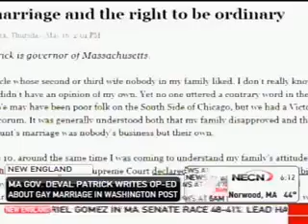Deval Patrick op-ed in the Washington Post - NECN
New England Cable News discusses Gov. Deval Patrick's (D-MA) op-ed published in the Washington Post on May 17, 2013 regarding marriage equality.